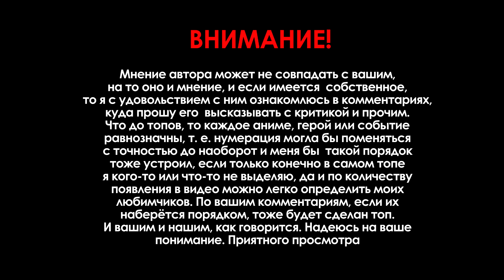[СвежачОК] 91 День / 91 Days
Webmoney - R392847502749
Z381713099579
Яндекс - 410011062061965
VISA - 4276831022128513